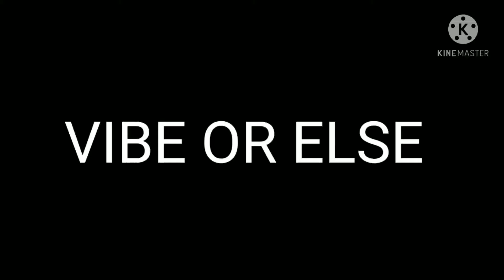Vibe with sapnap, quackity and karl OR ELSE (dream smp gc)